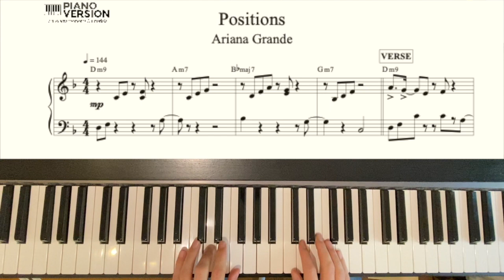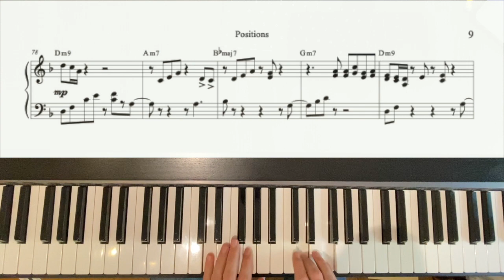POSITIONS (piano solo) by Ariana Grande - Piano Solo Cover with sheet music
Piano Solo Version of POSITIONS by Ariana Grande with playalong sheet music and chords.